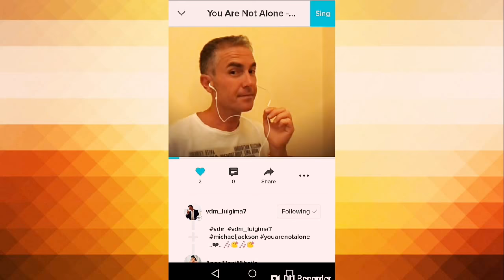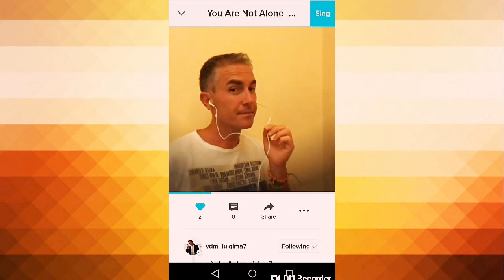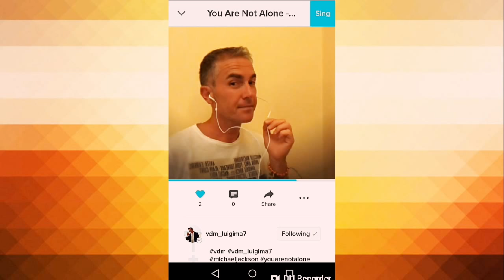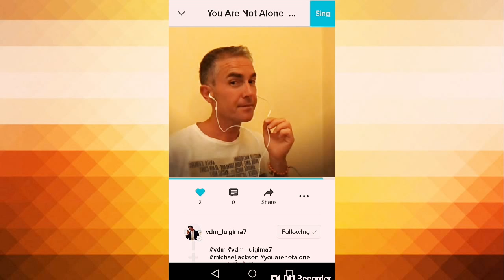You Are Not Alone - Angel Deni Mihailova feat.vdm_luigima7